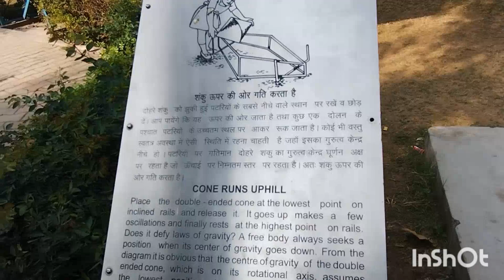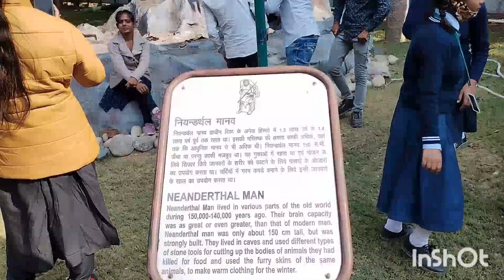science city 🌆 Lucknow (बहुत दिनों बाद ये दिन आया 🏫)tour